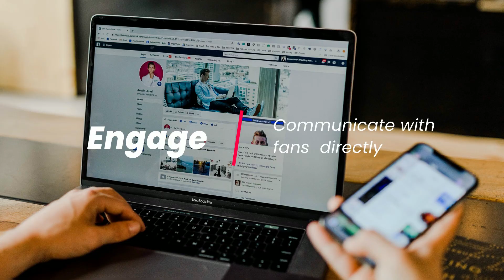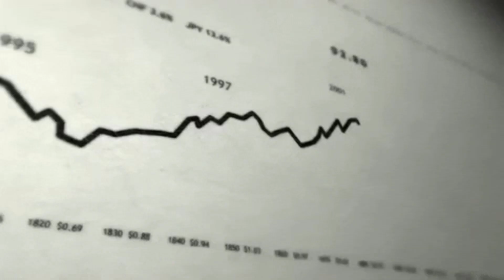Internet Radio and its benefits…